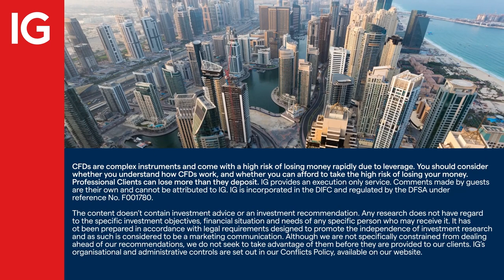Interview: do your research and trade what you know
IGTV’s Jeremy Naylor caught up with IG client and market commentator, Chris Bailey, from Financial Orbit to discuss how to trade the current moves.

Opportunity always presents itself, but it’s only really available to those that ‘do their homework’. Should banks go to the wall and what difference have the improved stress tests meant to the sector? Will markets hit the Covid lows and what will bring us back out the other side? Listen to some sage words from someone who’s worked through many market crises.

About IG

IG MENA